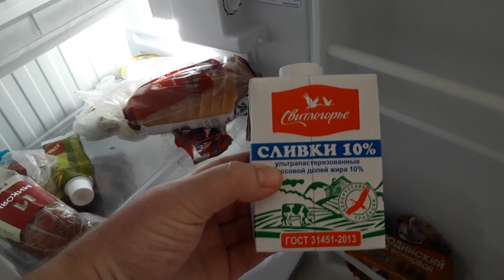ОБЗОР НОМЕРА ОТЕЛЬ SUOI HONG REZORT 3* ВЬЕТНАМ.